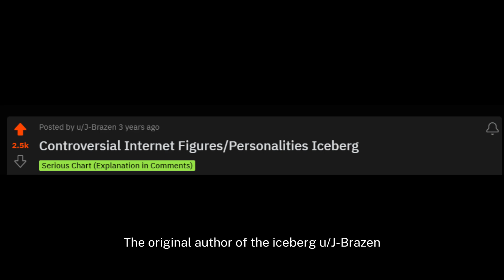Controversial Internet Figures/Personalities Iceberg | Layer 6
Welcome, today we are gonna dive into the Controversial Internet Figures/Personalities Iceberg.

0:00 - Intro
0:14 - Mr. Anime
1:09 - BehindTheMeme
2:24 - ONLYUSEmeBLADE
3:53 - Elliot Rodger
5:31 - ZilianOP
6:57 - ELPRESADOR
8:19 - Mumkey Jones
9:10 - Outro

contentcreator controversy influencer iceberg entertainment This content is intended for educational, documentary, and entertainment purposes only. It is based on real events, using authoritative sources such as interviews, newspaper articles, and TV news reports. These sources aim to inform, educate, and honor significant cases in our history.